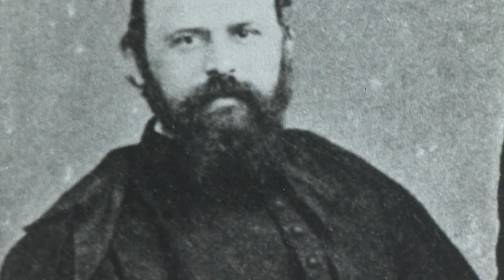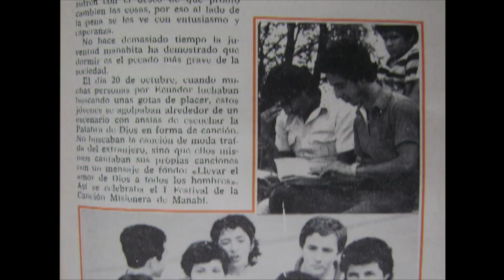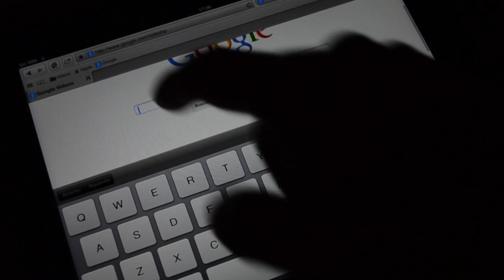Misioneros Combonianos en Ecuador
Les compartimos el camino de evangelización realizado por los Misioneros Combonianos en Ecuador.